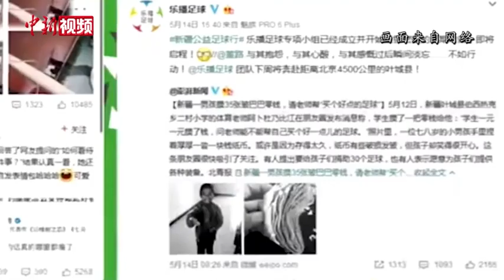新疆喀什“足球小子”与梅西的情缘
【解说】阿布都拉哈力克·艾木都拉是新疆喀什地区叶城县第九中学八年级一班学生。5年前，一段他攒够零钱买足球的消息在网上热传，被他的偶像阿根廷足球明星梅西看到，当梅西来中国参加活动的时候两人在北京见了面。那时9岁的阿布都拉哈力克还撑不起偶像送给他的阿根廷队队服，如今的他已经成长为1.6米的壮实小伙。近日，阿布都拉哈力克一边在球场奔跑，一边挥手对着记者的摄像机大声喊道：

【同期】新疆喀什地区叶城县学生 阿布都拉哈力克·艾木都拉

梅西哥哥你好，你还认得我吗？我是二零一七年你来中国见我的小男孩，你看我是不是长高了？

【解说】上小学时，阿布都拉哈力克酷爱足球，梦想成为像梅西一样的球星，他崇拜梅西的球技，更崇拜他的意志和精神。

我缠着老师给我讲梅西的故事，我从他的故事知道了他是一个认真、有耐心、坚持不懈的人，我更加喜欢他了。

【解说】阿布都拉哈力克的体育老师阿卜杜乃比江·喀哈尔与许多足球教练熟识，2017年他发出的阿布都拉哈力克攒钱让老师买足球的照片被一位热心的朋友看到，决定帮其圆梦。2017年6月，梅西有一次短暂的北京之行，梅西挤出时间和他的“新疆粉丝”见了面。

阿布都拉哈力克回忆说，梅西笑着跟他握手后，就拿起身边的足球和球衣，签了名送给了他，他从口袋里掏出了家乡特产核桃递给梅西，梅西笑着一把将他搂在怀里，那一刻他觉得自己太幸福了。

【同期】新疆喀什地区叶城县 学生 阿布都哈力克·艾木都拉

当时我见到梅西的时候，激动的话都说不出来，一把抱住他，又激动又兴奋，我喜欢的明星就在我眼前，我在他怀抱里。

【解说】结束北京之行回到学校后，因为身体原因，阿布都拉哈力克踢球时间较以前少了，但对梅西的热爱一点未减，每逢有梅西的比赛时，他都会守在电视机前，一场不落观看。他的学习成绩一直保持班级第二名。

我在生活中或者学习中，遇到困难的时候，我还会想起我的偶像，我从我的偶像身上知道了，只要努力不要放弃的精神，我的学习现在有了很大的进步。

【解说】喀什地区是新疆的“足球之乡”，足球氛围浓厚，青少年足球基础好，当地共有足球场1005块，其中学校足球场地889块，达到中国每万人拥有0.5至0.7块足球场地发展目标。目前，喀什籍足球运动员在全国各大足球俱乐部踢球的约有200人。

距离你（梅西）上次到中国来已经五年过去了，这五年里我一直在网上关注你的消息，每次看到你进球我都很兴奋，这几天我一直在家观看二零二二卡塔尔世界杯，你的表现真的太棒了。

【解说】2022卡塔尔世界杯半决赛，北京时间12月14日，阿根廷队和克罗地亚队对决，阿布都拉哈力克说，他会守在电视机前，为梅西加油。

赵雅敏 党晓波 祖丽胡玛尔 新疆叶城县报道  来源：中新社